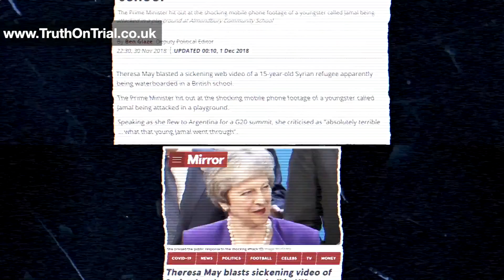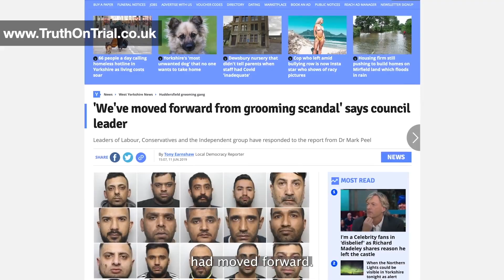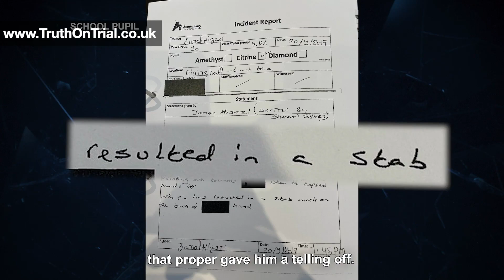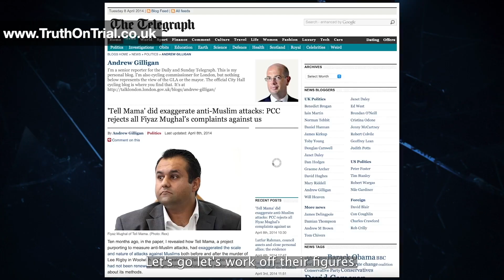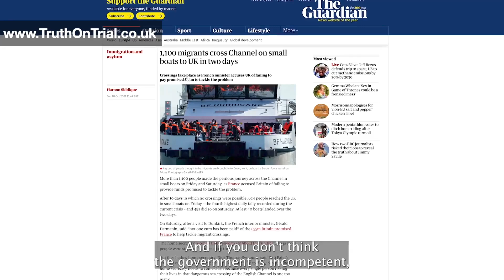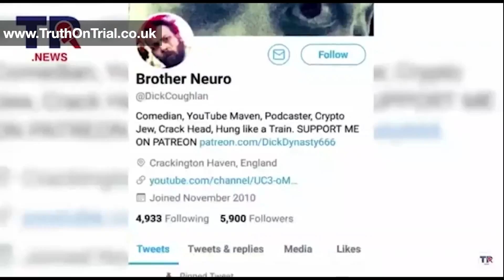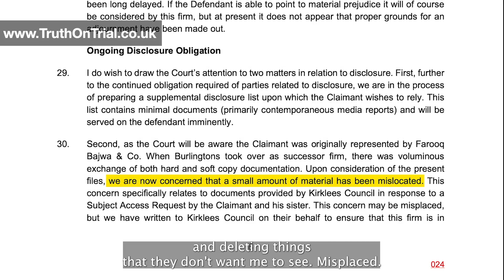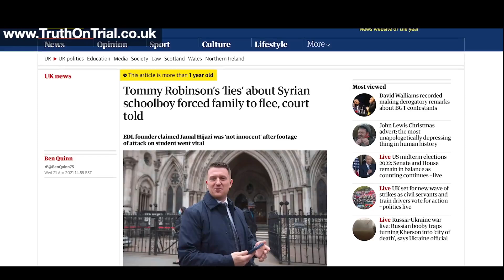Tommy Robinson arrested for releasing this video, protest at Downing Street today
Posted to preserve evidence, historical documentation, research and archive

😎👉 WILL REMOVE if Tommy Robinson requests.